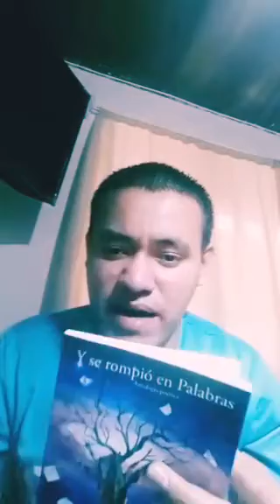Síntesis biográfica: Carlos Jarquín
Carlos Javier Jarquín, es
reconocido internacionalmente como El chico poeta, Rancho Grande, Matagalpa, Nicaragua, (N. 26 de Junio de1990). Reside en Costa Rica. Es escritor, articulista, biógrafo, gestor cultural, poeta y columnista de diversos periódicos y revistas digitales e impresas de América y España.

Sus poemas han sido leído en distintas radios online, también han sido incluido en varias antologías poéticas impresas en conjunto con poetas internacionales.